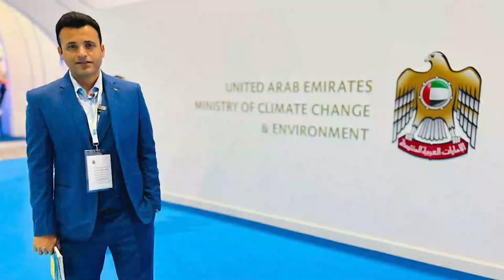Earn Money with Blockchain Technology | Blockchain Explained | Career in Blockchain | TechTok | VU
Blockchain technology has revolutionized the way we think about money and finance. It offers a secure and decentralized way to conduct transactions without the need for a central authority. In this episode on techtok Mr Ifran malik (techexpert) explained Blockchain technology. It’s simply is a digital ledger that records transactions across multiple computers in a network. Cryptocurrencies like Bitcoin and Ethereum are examples of blockchain-based assets. Blockchain jobs are on the rise, and there are opportunities for blockchain mining as well.
 If you're wondering how to start a career in blockchain, there are plenty of resources available to help you get started. Blockchain in Pakistan is gaining traction, and the demand for blockchain professionals is increasing. Emerging technologies like blockchain offer exciting opportunities for those looking to build a career in this field.

Make Money with Blockchain Technology | Blockchain Explained | Career in Blockchain | TechTok | VU